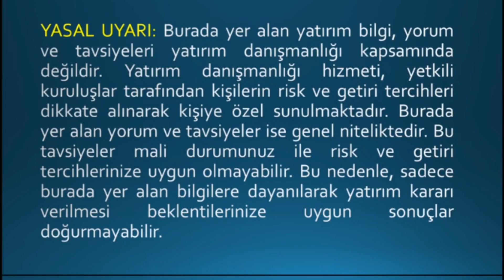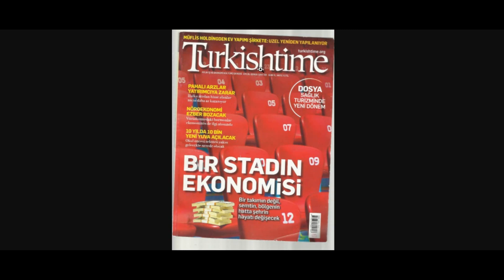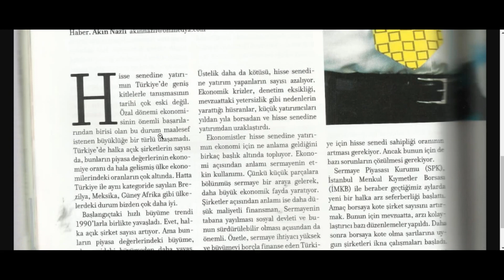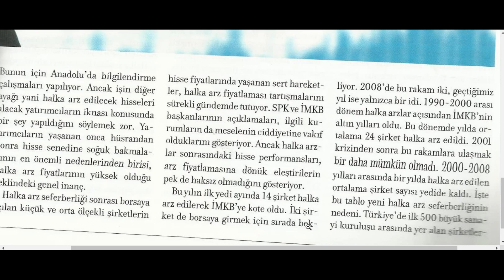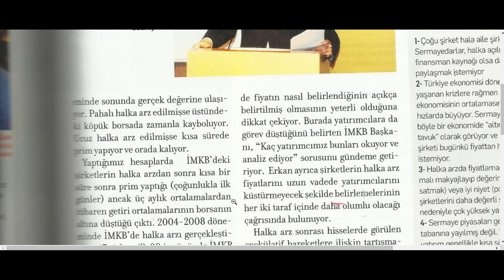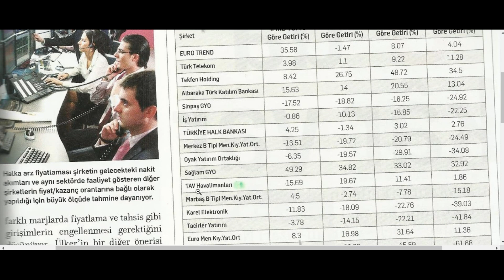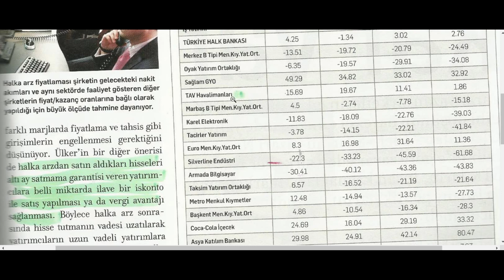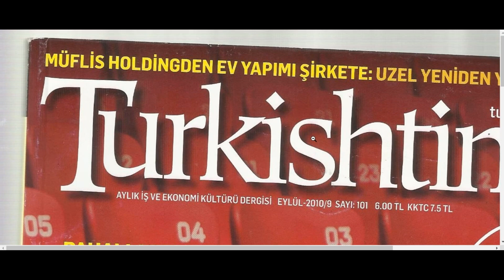2010/09DAKİ HALKA ARZ DOSYASI